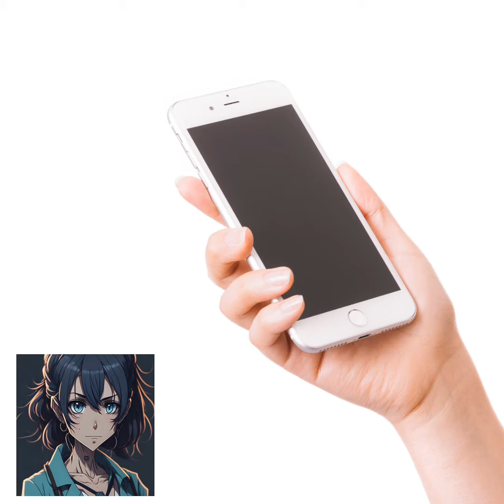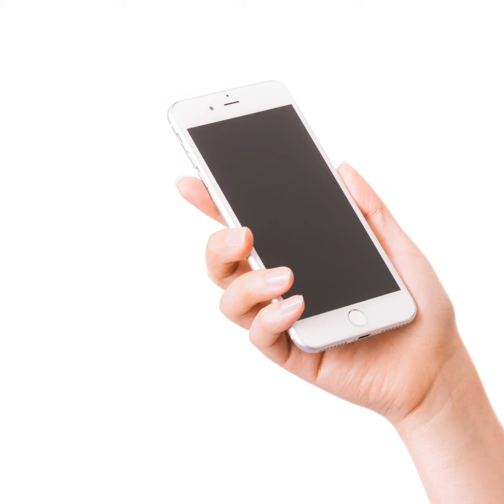クズキャラだけで逃走中×戦闘中【4話:屑逃戦】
クズキャラだけで逃走中×戦闘中【4話】
という事で、視聴者からのリクエストにより始まったボイスドラマ企画です。

過去、当チャンネルでAIイラストもしくは、いらすとやを使って再現した、様々なアニメキャラやゲームキャラを使い
ボイスドラマを繰り広げていくという物語。

ある視聴者が脚本をコメント欄で書き、それに声を当てています。

【今回の登場人物】
・伊藤誠（School Days）
・クロカワ（搾精病棟）
・川井みき（聲の形）
・西園寺世界（SchoolDays）
・北条沙都子（ひぐらしのなく頃に）
・四季映姫（東方Project）
・小野塚小町（東方Project）
・ジャイアン（ドラえもん）
・スネ夫（ドラえもん）
・フリーザ（DRAGON BALL）
・小嶋元太（名探偵コナン）

※本作品に登場するキャラクターは実際のコミックス・アニメ・ゲームに登場するキャラクターと一切関係がございません